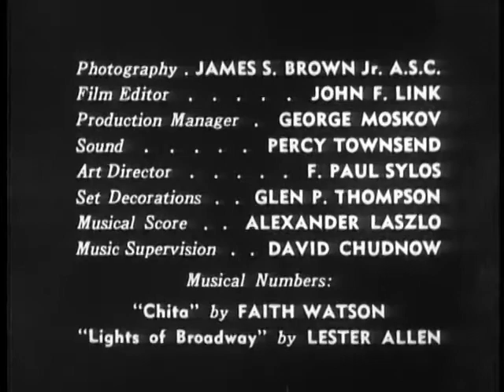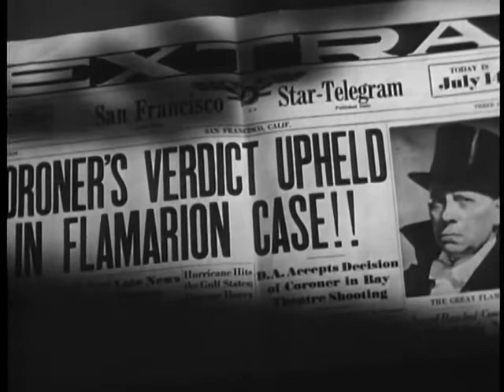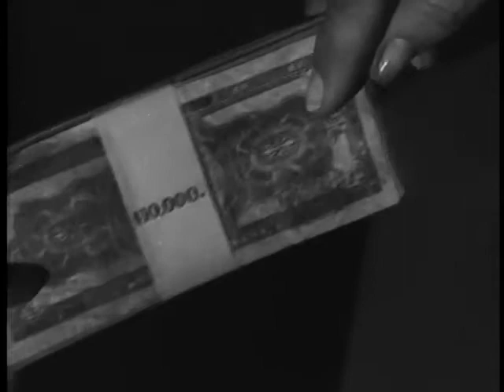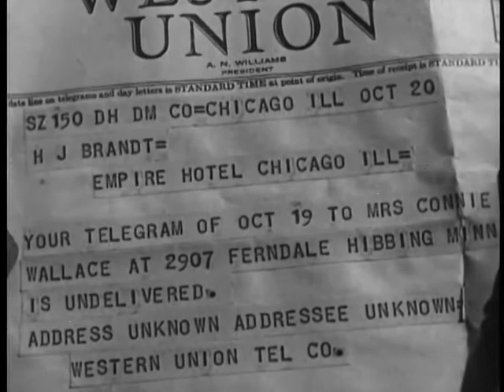The Great Flamarion (1945)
Part of an entertainment act, a beautiful but unscrupulous female performer manipulates all the men in her life in order to achieve her aims.